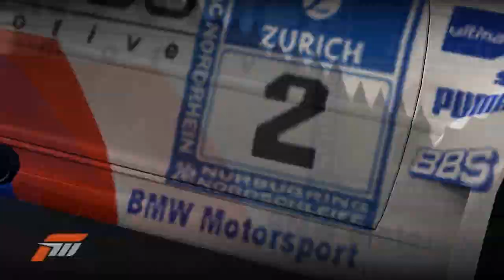Forza Motorsport 3 - exhilaration (dramatic montage)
After playing Forza 3 since release I decided to make a video for it. So... here it is.

The main track playing in this is "Heroic Assault" From the Gears of War 2 OST.